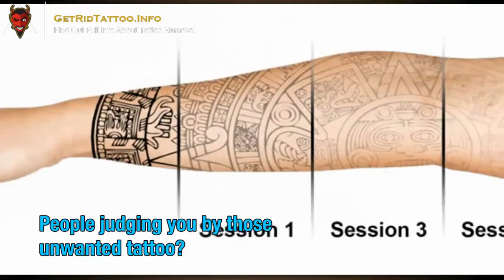Tattoo Removal Deals – Everything you must to learn about tattoo remove.